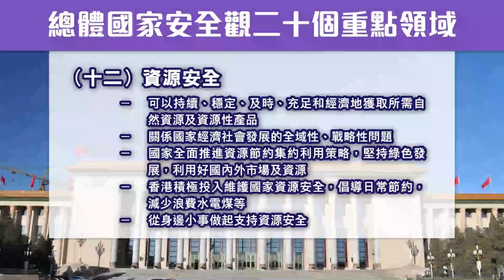【每日焦點新聞】 「外國勢力干預」？法國埃菲爾鐵塔下驚現5具棺材 當局將警戒級別提至最高 。以巴衝突｜內塔尼亞胡：停火提案確保以色列實現軍事行動所有目標。24年06月05日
【每日焦點新聞】24年06月05日

1、認識國家安全二十領域：（十二）資源安全

2、黎智英案｜黎手機檢取片段顯示 彭定康發起23國政要聯署聲明反對《香港國安法》立法

3、 【深喉】「外國勢力干預」？法國埃菲爾鐵塔下驚現5具棺材 當局將警戒級別提至最高

4、以巴衝突｜內塔尼亞胡：停火提案確保以色列實現軍事行動所有目標

5、印度選委會確認執政黨主導聯盟勝選 莫迪承諾反腐不負國民期望

6、斯洛文尼亞國會投票 承認巴勒斯坦國

7、 屠龍案｜彭軍壕接受辯方盤問 承認吳智鴻炸彈大行動計劃「癲」 惟不敢退出怕「累全家」

8、香港往北京高鐵首日通宵班次　開售1小時只餘「候補」票